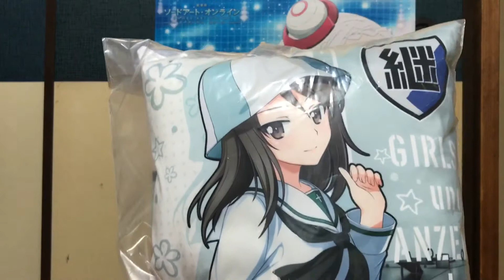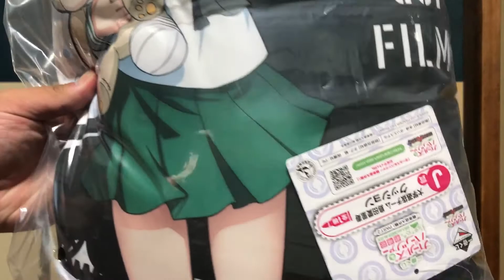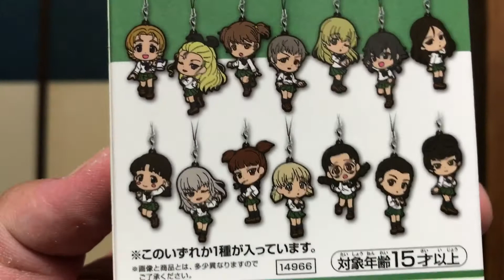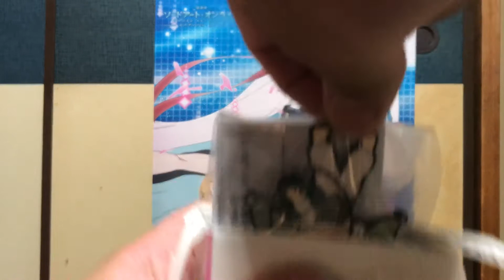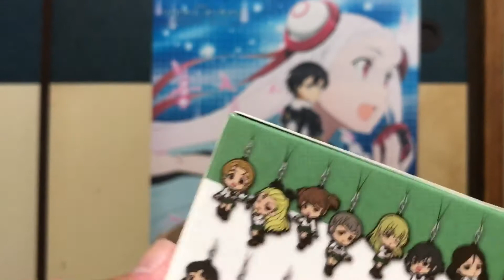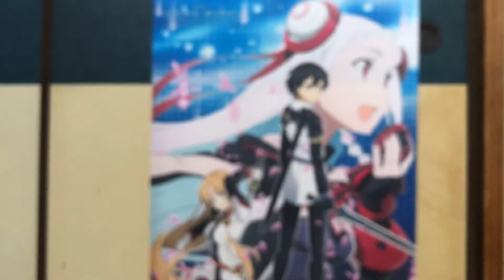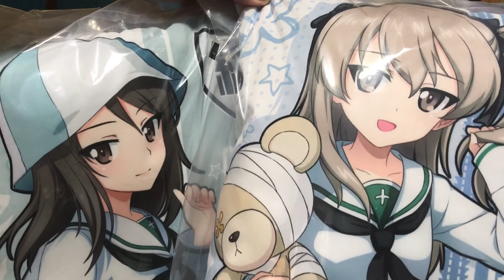ガールズアンドパンツァーpart2 1回目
ガルパンpart2を10回引いてみました。